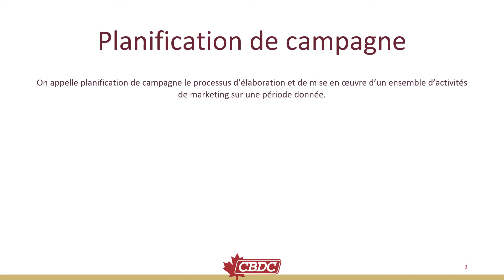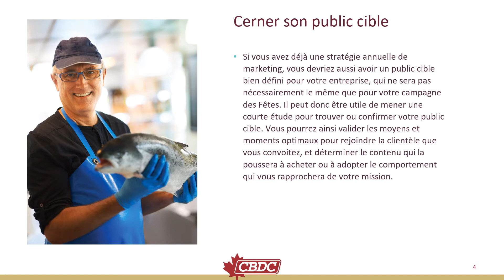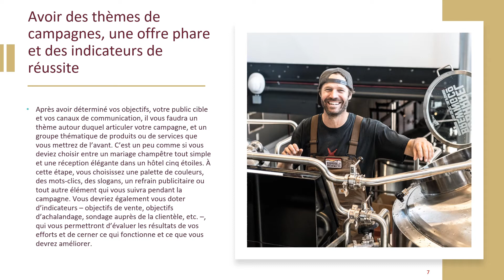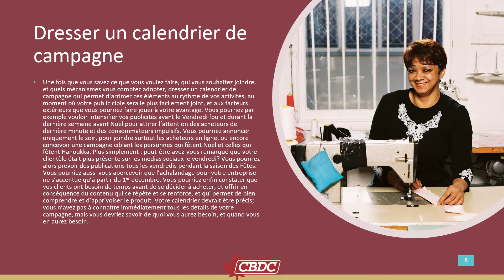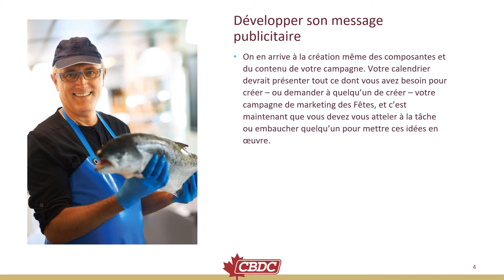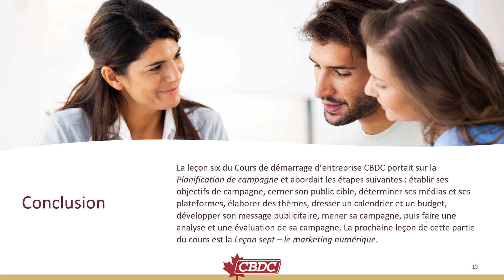Leçon six – Planification de campagne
On appelle planification de campagne le processus d’élaboration et de mise en oeuvre d’un ensemble d’activités de marketing sur une période donnée.